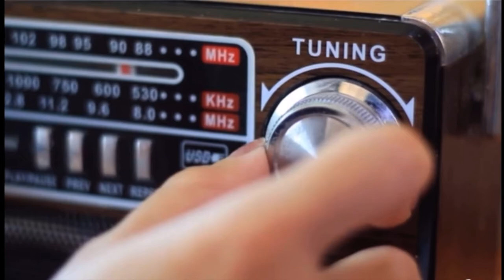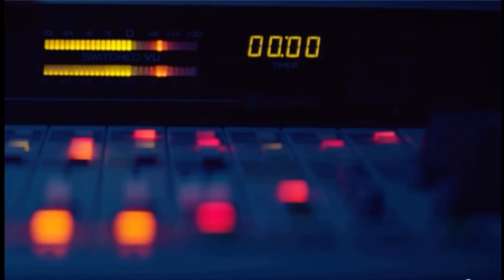On Air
Il video dell'idea "On Air", presentata per la terza edizione del bando ThinkBig, promosso dalla Fondazione Cariparma e dalla LUdE.